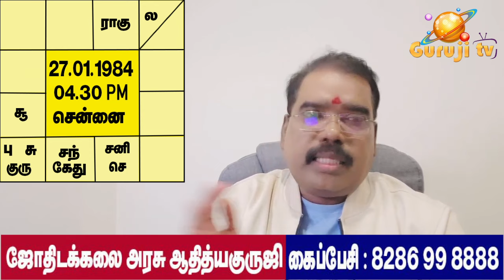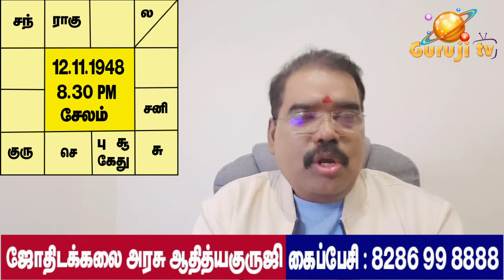துல்லிய பலன் சொல்வது எப்படி? PREMIUM VIDEO TRAILER - 592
துல்லிய பலன் சொல்வது எப்படி? ஜோதிடக் கலை அரசு ஆதித்ய குருஜியின்  விளக்க  வீடியோ.. PREMIUM VIDEO TRAILER - 592